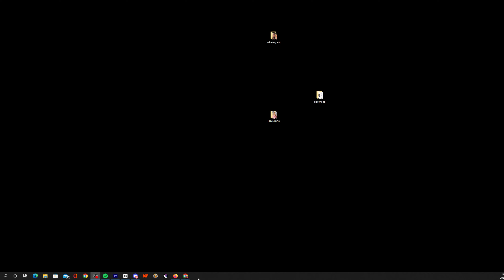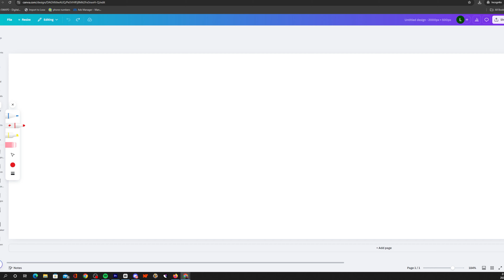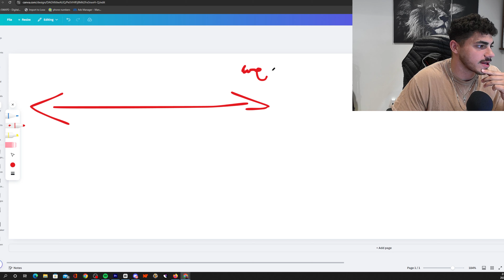The most logical way to do product research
💸 The most authentic community in this space & will help you grow your business

👉📖The Best Books I have Read (so far)

Take all information with a grain of salt.

Do not believe me or anyone else.

Trust your own voice because that is who truly wants the best for you.

This video highlights:
Shopify tutorial
Beginners guide to Shopify
Shopify for beginners 2024
E-commerce tutorial
Shopify setup guide
Shopify tips and tricks
Online business for beginners
Shopify features tutorial
E-commerce success strategies
Shopify store setup
Shopify 2024
Shopify step-by-step guide

I want to make my videos very different and authentic compared to other people you seen in this space such as:

Oberlo
Franklin Hatchett
Gabriel St-Germain
Hayden Bowles
Sebastian Ghiorghiu
Dan Vas
Ricky Hayes
Iman Gadzhi
The Ecom King
Nathan Nazareth
Paul Han
Jordan Welch
Rippy Club

I wish you all the best on your journey and will see you at the top!